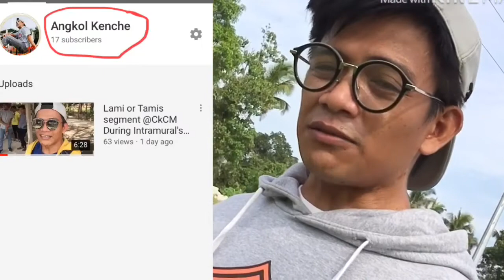Gout or Luag segment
CKCM 2nd day intramural’s